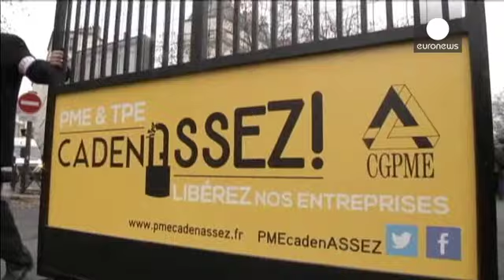França: Patrões também sabem fazer manifestações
É uma manifestação inédita, em França: os patrões saíram às ruas, um pouco por todo o país, com palavras de ordem como "Made in France? Até os cadeados são chineses".